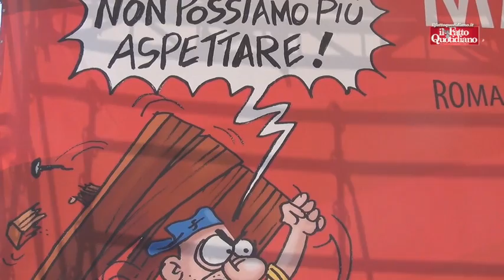Fiom, Landini: "Assurdo chi sta al governo con Berlusconi e ha paura di questa piazza"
comizio Il segretario della Fiom dal palco di San Giovanni: "Se questo governo non è capace di cambiare le politiche dei governi Monti e Berlusconi, noi metteremo in campo tutte le iniziative possibili per fargli cambiare idea"